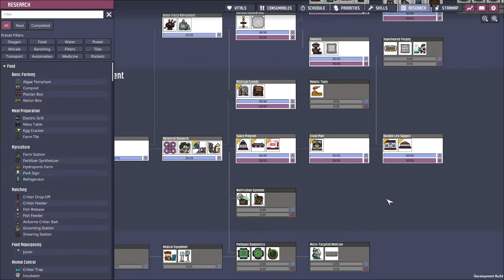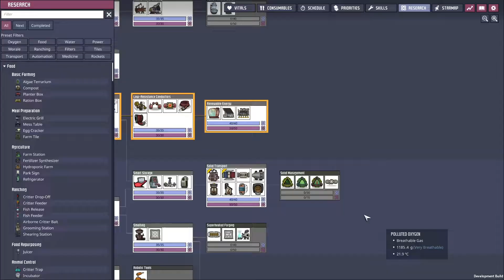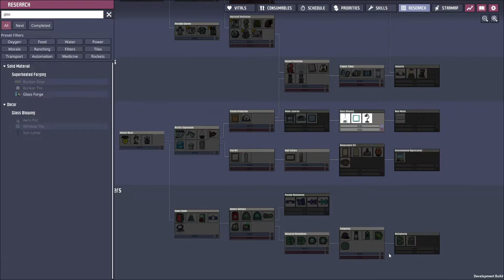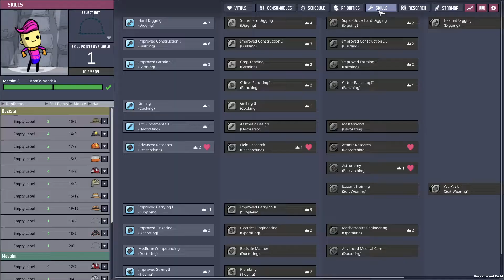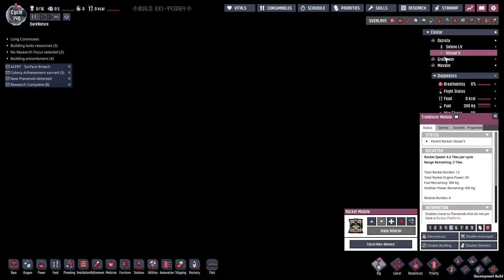Oxygen Not Included: Deploying a Rover on this planetoid! (ep11). Spaced Out Playthrough DLC (Alpha)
The new Oxygen Not Included DLC full of space, critters, biomes, and more (alpha) is out.

In this playthrough, I will try to explore the new space mechanics and have fun with dupes on different planets.

What will you see in this episode:

1. Deploying a rover on this new planetoid to build a spaceship platform.
2. Building solar panels.

What is Oxygen not included:
Oxygen Not Included is a survival simulation strategy video game developed by Klei Entertainment, a pioneer indie game developer.

What is new in the DLC:

New Multi-World Gameplay! you can now have multiple planetoids, each with its own resources.
New Starting World! New resources! New critters!
Mid-Game Rocketry! The rocket mechanics have been completely redesigned to make rocketry part of your colony's core infrastructure, rather than just an end-game goal.
Rocket tech is easier to research and is more integrated with the rest of the tech tree.